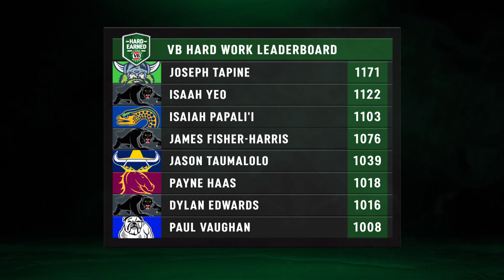VB Hard Earned Highlights | Round 16, 2022 | NRL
Siosiua Taukeiaho's strong effort in the middle against the Panthers in Round 16 has been recognised by the VB Hard Earned Index.